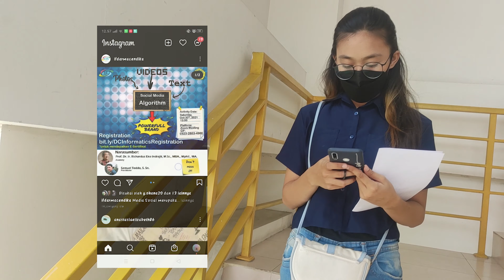Media Sosial = Brand?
Bagaimana optimasi konten agar sesuai dengan algoritma yang mampu meningkatkan branding dari institusi atau usaha kita?

Cari tahu semuanya di 🎦 Webinar  Informatika Universitas Katolik Darma Cendika dengan tema "Social Media Algorithm🗃". Dengan nara sumber Prof. Dr. Ir. Richardus Eko Indrajit, MSc., MBA., MPhil., MA dan dilengkapi praktek langsung/ Workshop oleh praktisi Samuel Teddo

Webinar dilaksanakan pada:
Hari/Tanggal: Sabtu, 30 Oktober 2021
Pukul: 13:00 - selesai
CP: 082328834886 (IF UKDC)